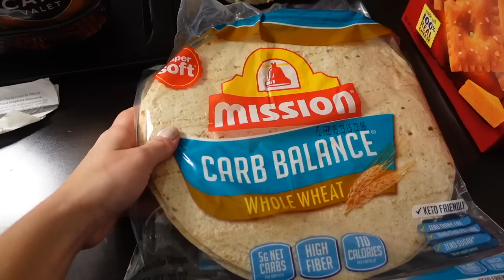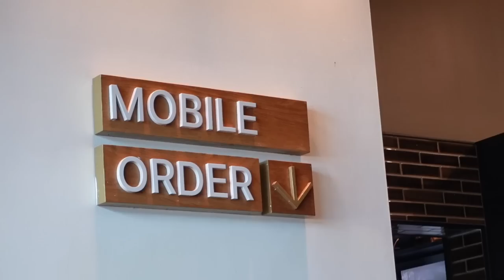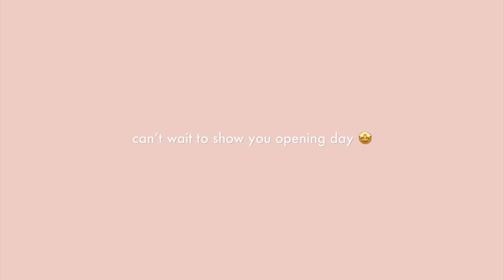VLOG: few days of rehearsals, finding a new routine, learning my solo, cast bonding, tech runs!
more rehearals YAY!!! I hope you enjoy this eventful 31 minute rehearsal vlog, and get excited for the opening day vlog going live on Monday!! ps: if I did a mini giveaway, what is something you'd be interested in???

black tie dye quarter zip I wore to practice
ferver collagen
ferver restoring night cream
revitalizing under-eye cream
brightening day cream
fermented probiotic serum

whitefox boutique: JORDANXO
Paragon Fitwear: JBAUTH
Care/of: JORDANBAUTH50
little words project: JBAUTH15
princess polly: BAUTH20
FabFitFun: BAUTH
Zaful: jbauth
Dossier: Jordan_10
Nail Addict: JordanBauth
RIND Snacks: JORDAN20